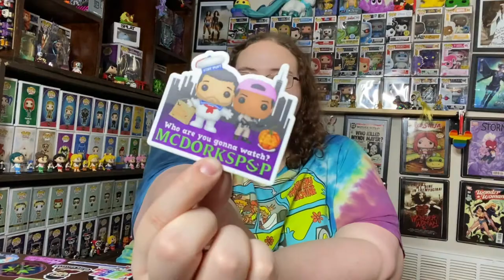$60 Mystery Box + Stickers from MCdorksPop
Want to send me something? Use this secure mailing address:
Caitlyn Funko Unicorn
361 Southwest Dr #337